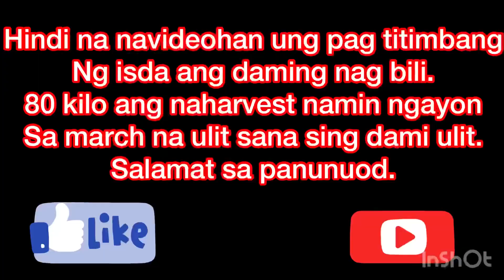Harvesting tilapia/ang daming huli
Song:Luke Bergs-chill